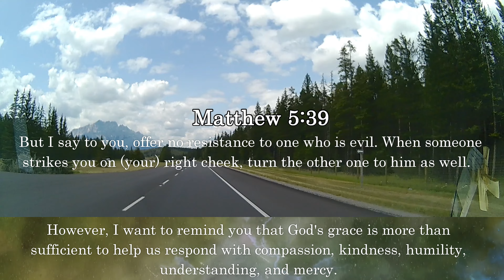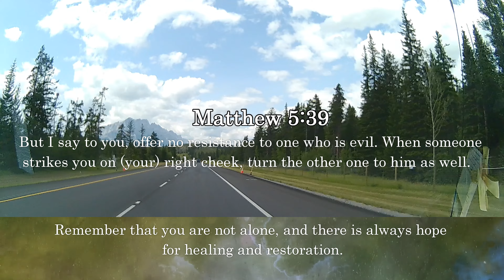Forgive and pray for those who wronged you.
Video time 00:01 minute :07 seconds

Today's  Gospel Readings • Monday, June 17, 2024
But I say to you, offer no resistance to one who is evil. When someone strikes you on (your) right cheek, turn the other one to him as well. - Matthew 5:39

Begin your day with the empowering words of this brief and uplifting morning prayer.
Revenge is a natural human reaction when we are wronged, but relying on God's grace can help us respond with compassion, kindness, and forgiveness. Let us follow Jesus' example and pray for those who hurt us.